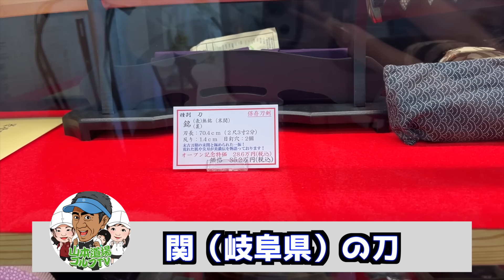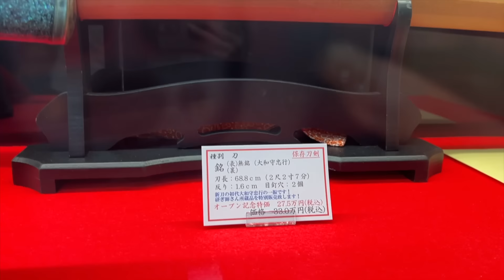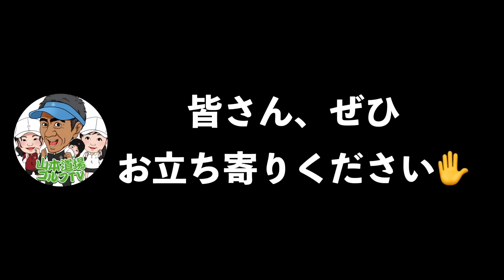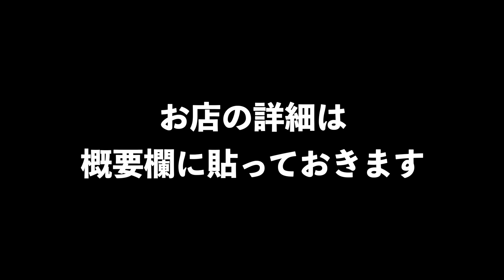【コラボ】藁斬り抜刀斎さんのお店に行ってきました！！〜新展開も！〜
藁斬り抜刀斎さんのお店
【武修堂】福島県郡山市の日本刀•武道具専門店
藁斬り抜刀斎が運営しているおそらく東北唯一の店舗型刀剣店です！
日本刀と武道具（主に剣道具、居合•抜刀道具）を取り扱っております！
各種工作、修理などもご相談下さい！
場所：福島県郡山市開成5-18-23

師範が昨年の入院中に辿り着いたチャンネル！！
刀は引いて切るは間違いの動画から引き込まれました。

師範が昨年の入院中に藁斬り抜刀斎さんの動画を観ていたら
関連で出てきて虜になったチャンネル
刀鍛冶さんのお父様を持つ息子さん（Hoykeyさん）が刀の
魅力を伝えるために、作り手の視点から発信するチャンネル
その魅力に師範が一刀両断されたチャンネル

向山製作所
生キャラメルで有名なお店

【山本道場×Marty Golf】のTシャツが発売されました！🖤✨

なんと！！今度は３人がいっしょに🖐️

【❤️‍🔥命を懸けた後継者育成プロジェクトチャンネル❤️‍🔥】

【山本道場×Marty Golf】のトレーナーが発売されました！🖤✨

師範が身につけている魚突きくん
ちさとの身につけているレッサーパンダ
いつきの身につけているカエルちゃん
になってます！

袖についているQRコードにも秘密がありますので
ぜひゲットしていただけると嬉しいです❤️

秘密いてはこちら💁‍♀️

２０２４年・山本道場ゴルフTV・メンバーシップ

５月度カリキュラムから完全復活！！

山本道場リアルレッスン再開に伴って内容も進化！！

２０２２山本道場ゴルフTV・メンバーシップシステム

いきます。

２０２２年度、山本道場ゴルフTV・初心者道場生限定動画になります。

２０２２年に更新した動画４８本をご覧いただけます。

２０２１年度、山本道場ゴルフTV・道場生動画４８本
２０２２年度、山本道場ゴルフTV・初心者動画
２０２２年度、山本道場ゴルフTV・道場生動画
２０２３年度、山本道場ゴルフTV・道場生動画

３年目はメンバーの皆さんをインターネット上であってもスイングに対しての

２０２１年度、山本道場ゴルフTV・道場生限定動画　４８本
２０２１年度、山本道場ゴルフTV・特待生限定動画　４８本
２０２２年度、山本道場ゴルフTV・初心者限定動画　４８本
２０２２年度、山本道場ゴルフTV・道場生限定動画　４８本
２０２２年度、山本道場ゴルフTV・特待生限定動画　４８本
２０２３年度、山本道場ゴルフTV・特待生限定動画

山本誠二

‹所属選手›